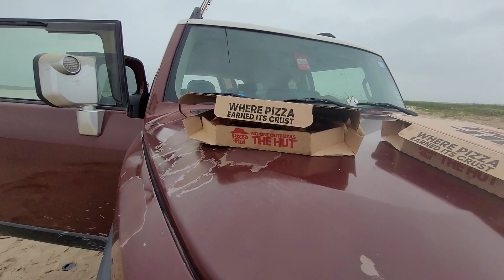un día más de pesca aquí en freeport tx con los amigo suscribirte deja tu like 👍 🦈🦈